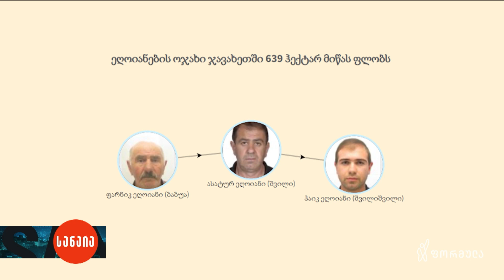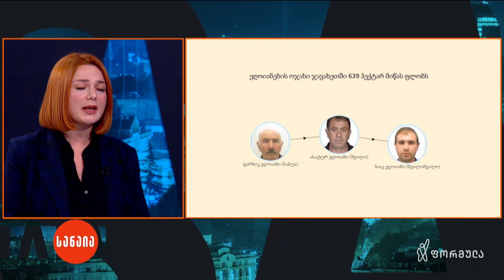ჯავახეთში მიწის სიმცირე ქმნის საყოველთაო სიღატაკეს — აფაქიძე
„ის, რომ ეს რეგიონი [ჯავახეთი] მოწყვეტილია დანარჩენ საქართველოს, ძალიან ნაყოფიერ ნიადაგს ქმნის რუსული პროპაგანდისთვის“ — ნინო აფაქიძე, ჟურნალისტი